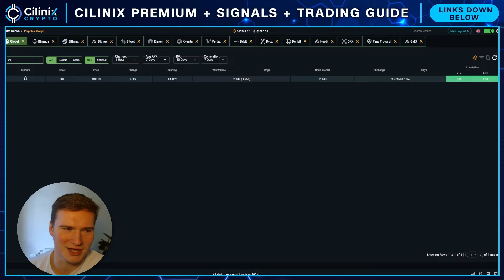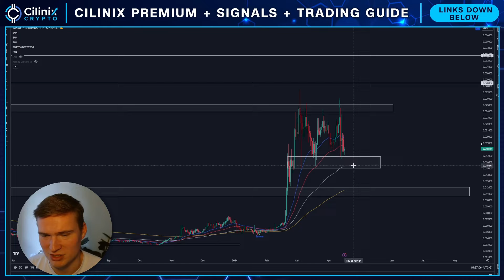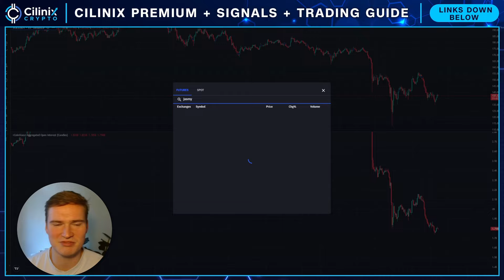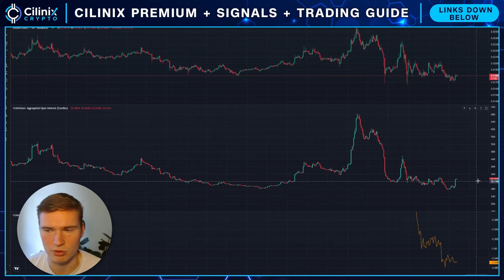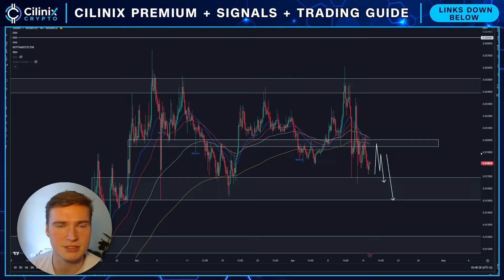WHY I AM BULLISH ON JASMY!🚨 | JASMYCOIN PRICE PREDICTION & NEWS 2024!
Social links!